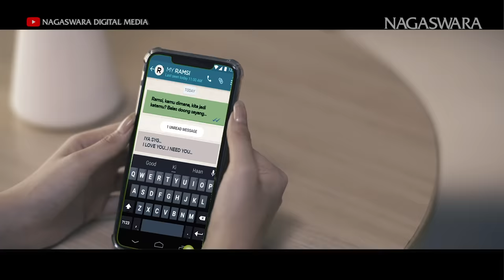Wali - Lamar Aku (Official Music Video NAGASWARA)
Artist : Wali
Title : Lamar Aku
Composed by : Apoy
Arrangement : Wali

Pelan pelan pelan pelan
Pelan pelan kau pahami
Tiap kata setiap baris kata
Ini permintaan hati

Aku tak butuh kata I love you
Aku tak butuh kata I need you
Yang ku mau datangi ayahku
Katakan ku kan lamar putrimu

Sudah cukup darimu I love you
Sudah cukup darimu I need you

Apalagi apalagi
Apalagi alasannya apalagi
Lamar aku lamarlah diriku
Tak cuma I love you

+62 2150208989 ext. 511